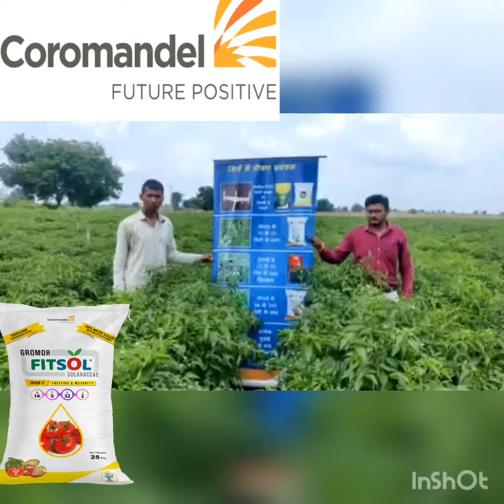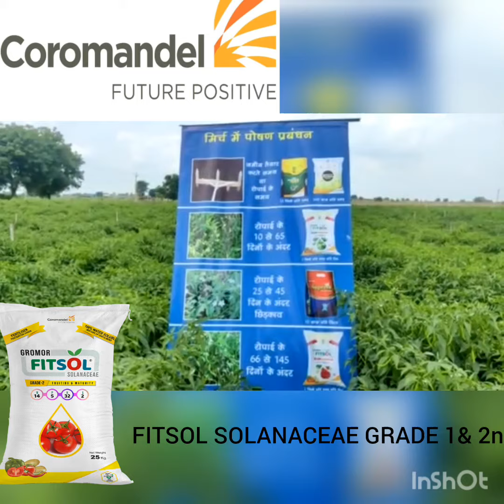Excellent Result of fitsol Solanaceae, farmers follow Schedule of coromandel and get more benefits.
Dr. R.P. Verma -Agronomist - Coromandel-Rajkot